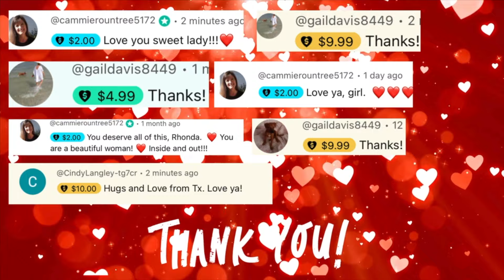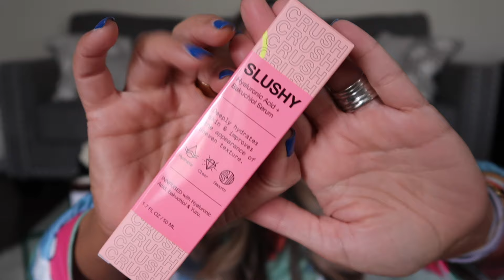APRIL 2024 IPSY GLAMBAG AND BOXYCHARM BY IPSY | NEW BRANDS!!! | HOTMESS MOMMA MD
CODE: HOTMESS

CODE: HOTMESSMOMMAOF4

CODE: HOTMESS

Code: HOTMESS
saves 10%